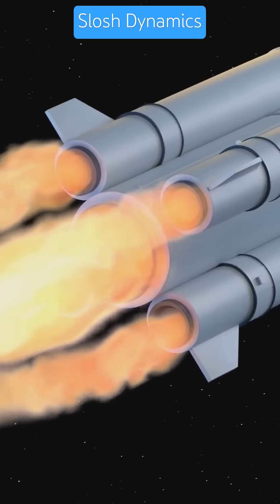Slosh Dynamics: Why Rockets Fuel Can Crash a Mission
Ever heard of Slosh Dynamics? This short video breaks down the science of how liquid fuel moves inside tanks during flight, and why it’s critical to rocket and aircraft stability. Perfect for aerospace engineers, students, and spaceflight enthusiasts!